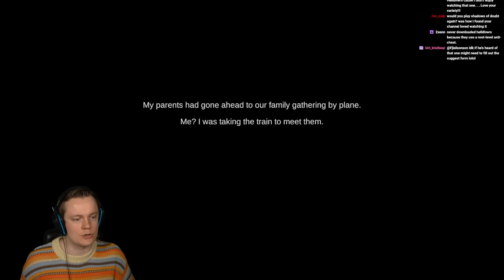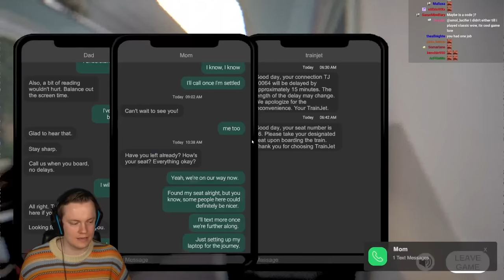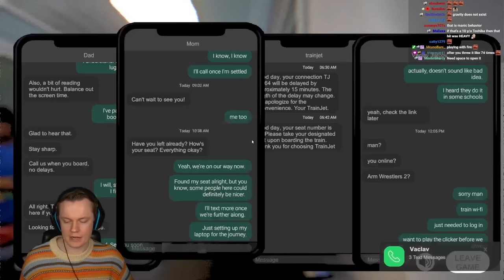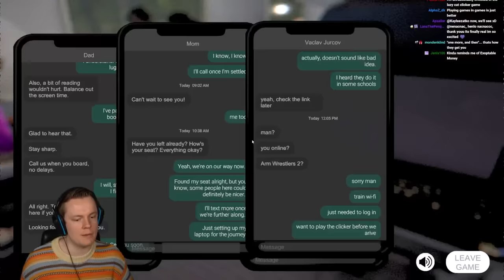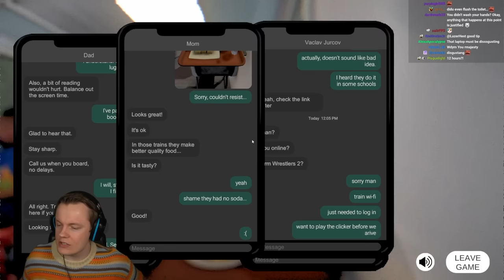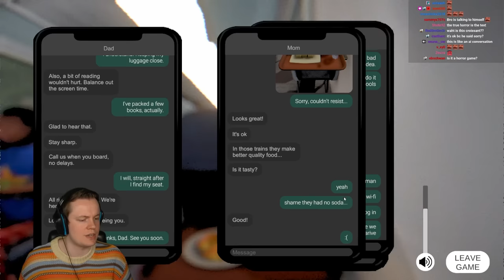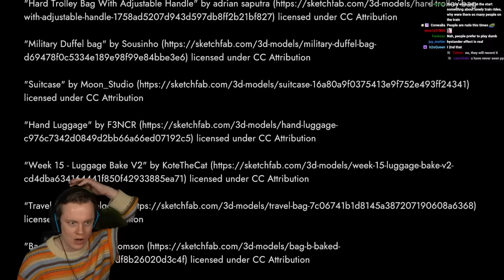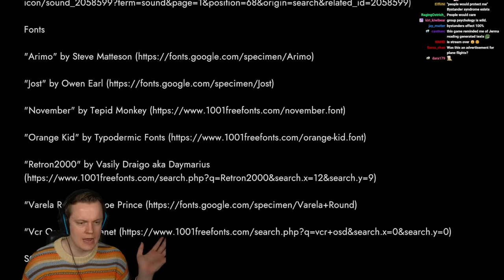They Made a New Horror Game Like Fears to Fathom - Train Depart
Welcome to Train Depart. This is a horror game very similar to Fears to Fathom. ENJOY!